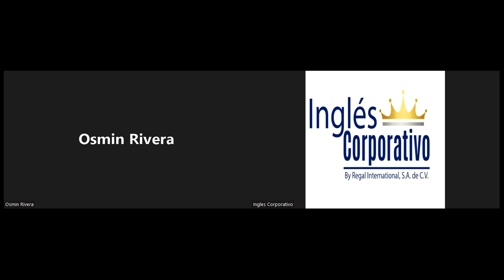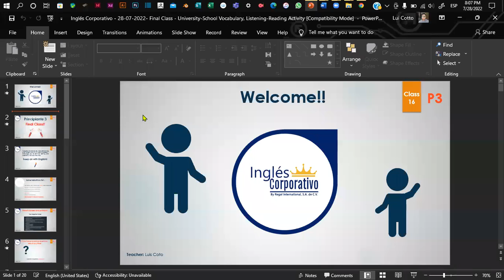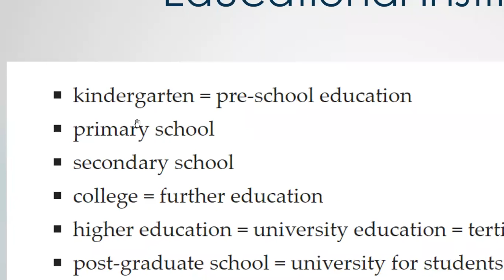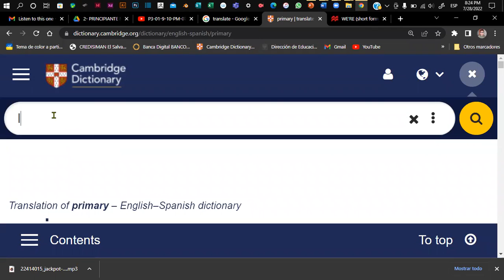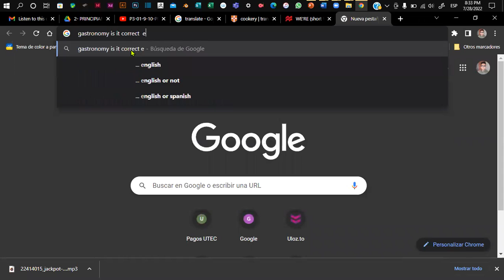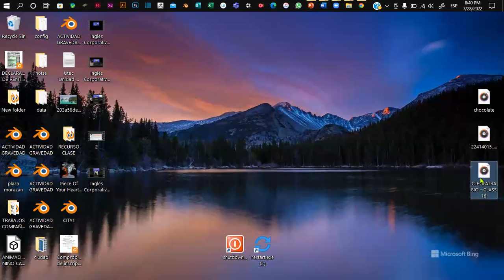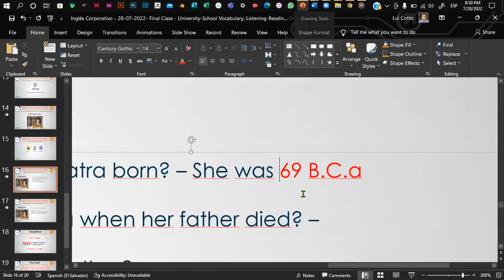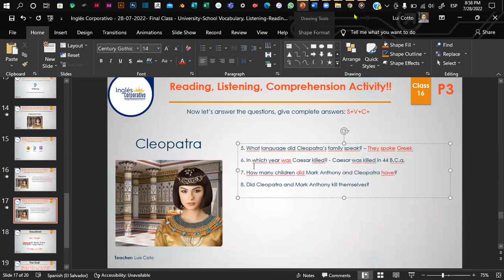Inglés Corporativo - 28-07-2022- Final Class - University-School Vocabulary, Listening-Reading Act.